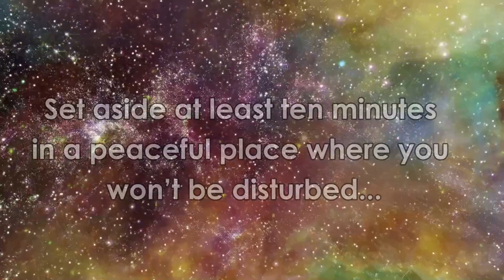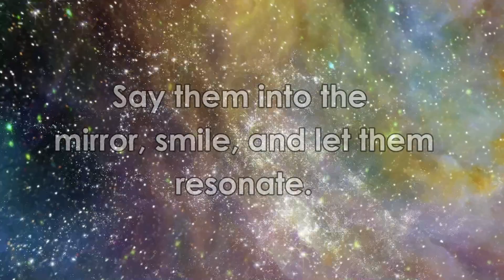1 minute law of attraction mind hacks #5 (MUST WATCH)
I’ve been posting these short tips and mindset hacks on my Instagram account for a few weeks and thought they would be great to put on my channel too as Quick easy on-the-go ways to stay focused & create new habits. (LIKE, COMMENT, SHARE)

Hi there, this is Dre West and I am a Prosperity coach. Thank you so for watching. This channel was created to bring you inner peace and abundance by using simple universal laws. Use these videos to create your own reality of prosperity.

1)This video has no negative impact on the original works
2)This video is also for teaching and inspirational purposes.
3)It is not trans formative in nature. Leadersbasement does not own the rights to these audio files.